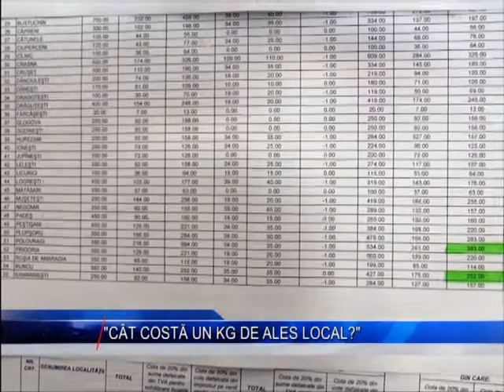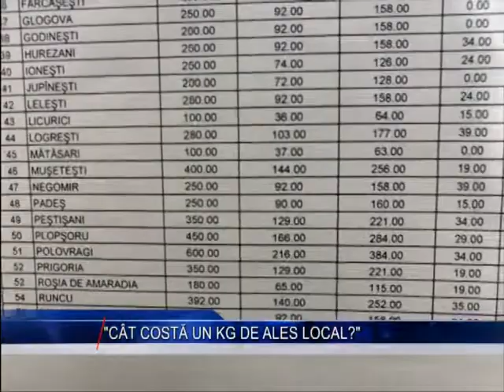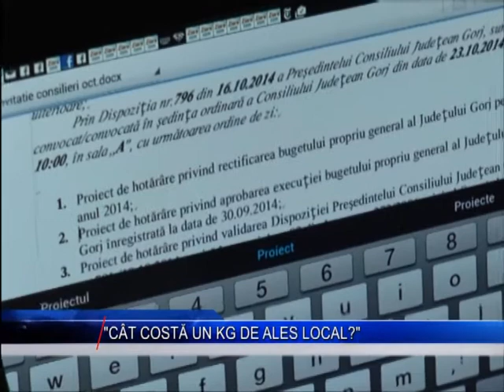CAT COSTA UN KG DE ALES LOCAL